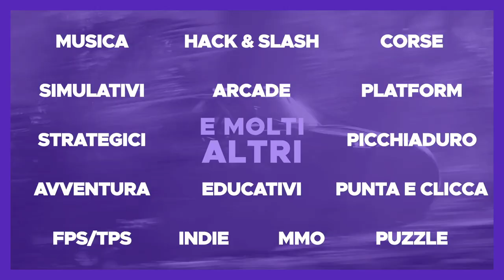LUNGA VITA ALL' IMPERO ROMANO! #12 [FINALE] ► HOI 4 Kaiserredux Mod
Giulio Cesare Andrea Evola, meglio conosciuto come Julius Evola (Roma, 19 maggio 1898 – Roma, 11 giugno 1974), è stato un filosofo, pittore, poeta, scrittore, occultista ed esoterista italiano.

Si occupò di arte, filosofia, storia, politica, esoterismo, religione, costume, in una sintesi che rappresenta una mescolanza singolare (anche se non necessariamente originale) di diverse scuole e tradizioni di pensiero, che includono l'Idealismo tedesco, le dottrine orientali, il tradizionalismo integrale e, in ruolo preminente, la Weltanschauung della Konservative Revolution, con cui Evola ebbe una profonda identificazione anche personale.

Le sue posizioni si inquadrano nell'ambito di una cultura di tipo aristocratico e di tendenze ideologiche in gran parte presenti anche nel fascismo e nel nazionalsocialismo, ai quali fu vicino pur esprimendosi talvolta in chiave critica nei confronti dei due regimi sotto alcuni aspetti. Evola fu inoltre promotore di diverse teorie del complotto di impostazione antisemita e razziste unite ad una visione del mondo caratterizzata dalla magia e dall'occulto. Nel dopoguerra affermò di aver ricevuto apprezzamenti da Mussolini per alcune impostazioni: in particolare il ritorno alla romanità e una teoria della razza in chiave spirituale, che propugnò in un'ampia serie di scritti. Da parte sua il filosofo nutrì una pacata ammirazione nei confronti del Duce ma rimase sempre più vicino alla concezione tedesca del fascismo che non a quella italiana.

Nonostante ciò, le sue idee eterodosse non sempre furono ben accolte dalla classe dirigente italiana del tempo e gli valsero la sospensione di alcune pubblicazioni da parte dello stesso PNF e in Germania il sospetto delle gerarchie naziste. Evola contribuì alla divulgazione in Italia di importanti autori europei del XIX e del XX secolo: Bachofen, Guénon, Jünger, Ortega y Gasset, Spengler, Weininger, Meyrink, traducendo alcune loro opere e pubblicando saggi critici.

La complessità del suo pensiero gli procurò, anche dopo la fine della guerra, un grande seguito negli ambienti tradizionalisti conservatori italiani ed europei, dagli esponenti della destra più moderata (Giano Accame, Marcello Veneziani) fino a quelli più radicali del neofascismo (rappresentati da Franco Freda, Adriano Romualdi, Pino Rauti ed Enzo Erra del Centro Studi Ordine Nuovo). Le sue opere vengono tradotte e pubblicate in Germania, Francia, Spagna, Portogallo, Belgio, Grecia, Svizzera, Gran Bretagna, Russia, Stati Uniti, Messico, Canada, Romania, Argentina, Brasile, Ungheria, Polonia, Turchia.

00:00:00 Introduzione
00:01:50 Sponsor Eneba
00:02:12 Gameplay